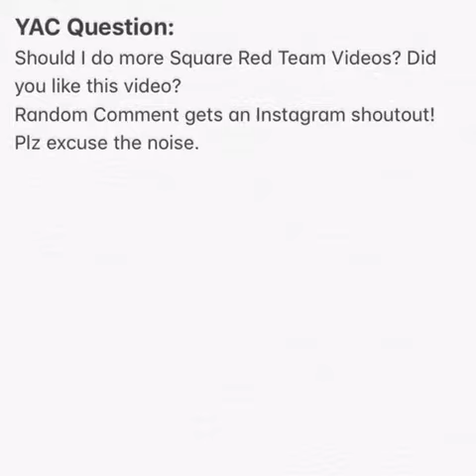YAC AR: The Square Red Team!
Starring:
Red Yoshi
Mega Man
Shy Guy
Pink Yoshi